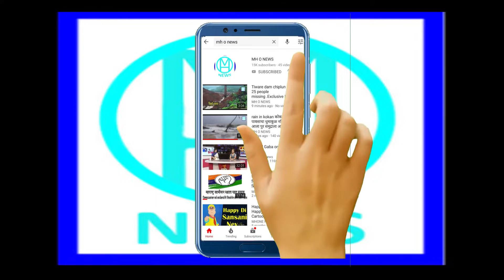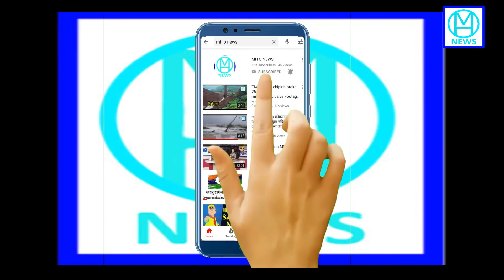BALASHEB THACKERAY बाळासाहेब ठाकरे एक वादग्रस्त वादळ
कधी न्हवे ते उद्धव आणि राज ठाकरे या निमित्ताने एकाच व्यासपीठावर एकमेकांच्या बाजूला बसलेले दीसायचे हा दुर्मिळ योगायोग. बाळासाहेब ठाकरे आठवणीतील एक वादग्रस्त वादळ आता शमल आहे परंतु हिन्दूर्हुदयसम्राट बाळासाहेब ठाकरे यांचे वादग्रस्त तितकेच हिंदुत्ववादी विचारांचे अन्तर्मुख होऊन एक वेळ ऐकण्यासारख आठवणीतील जिवंत भाषण